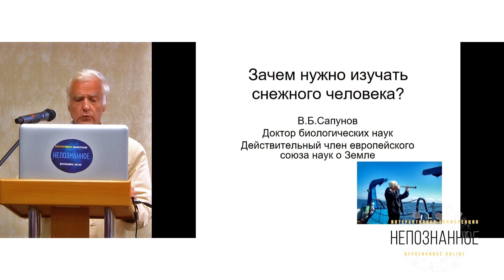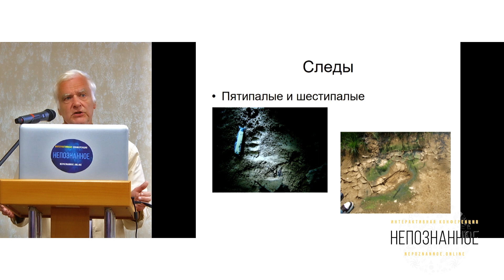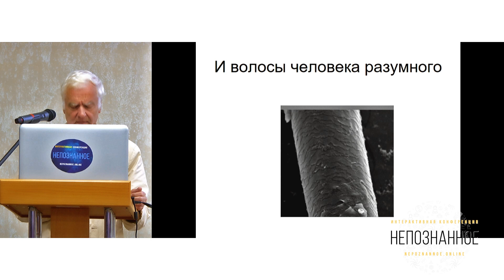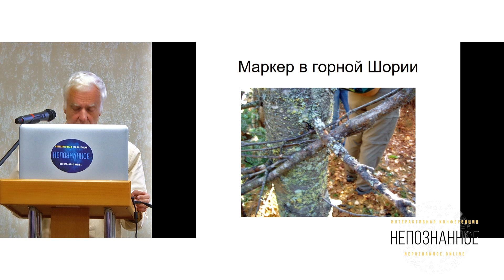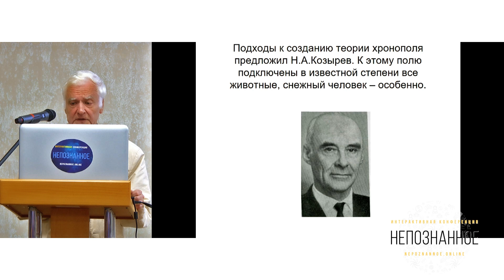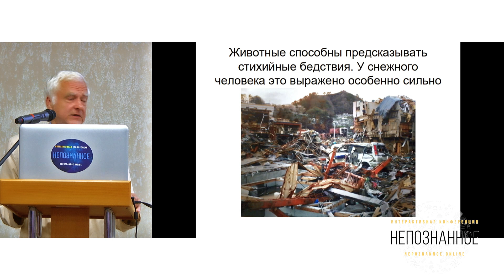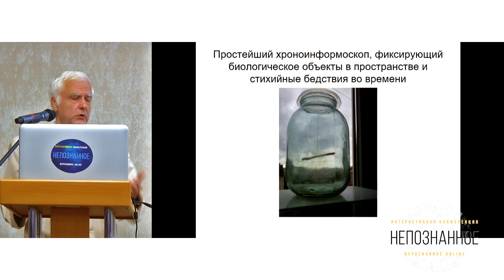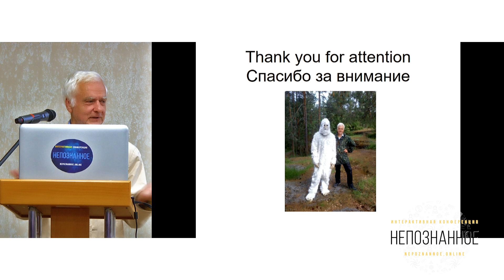Зачем нужно изучать снежного человека? Валентин САПУНОВ Непознанное 2020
На Конференции НЕПОЗНАННОЕ.2020 Валентин Борисович Сапунов, Доктор биологических наук, почетный член Европейского союза наук о Земле (European Geosciences Union) представил доклад в основном зале. Тема доклада: «Зачем нужно изучать снежного человека?»
Снежный человек – реально существующий объект биосферы, и может рассматриваться как относительно изученный вид. Биоразнообразие планеты еще в полной мере не описано, потенциальное число видов оценивается от нескольких десятков миллионов до миллиарда. Снежный человек описан и признан с XVII века, хотя полного образца мы до сих пор не имеем.
Вместе с тем ряд особенностей этого объекта, в частности, его неуловимость, в полной мере не объяснены наукой, и здесь требуется подключение дополнительных методов и парадигм.
Современная наука может непротиворечиво объяснить сущность объекта, признав существование психофизической формы организации материи, дополняющей картину мира, состоящего из небиологической, биологической и социальной форм организации.
Понимание сущности снежного человека как объекта природы может усовершенствовать существующую картину мира, продвинуть науку в области изучения антропогенеза и ноосферогенеза.
Понимание уникальных свойств снежного человека (йети, бигфут) может продвинуть человечество в изучении психофизической формы организации материи. Это может содействовать разработке проскопии и предсказании стихийных бедствий, а в более отдаленной перспективе – выход на новые информационные и энергетические возможности.
Уважаемые искатели всего непознанного:
До IV-ой интерактивной конференции канала ТВ ЭКСТРА НЕПОЗНАННОЕ.2021 ждать осталось уже недолго! Конференция состоится в онлайн формате 5 - 7 ноября 2021 года.